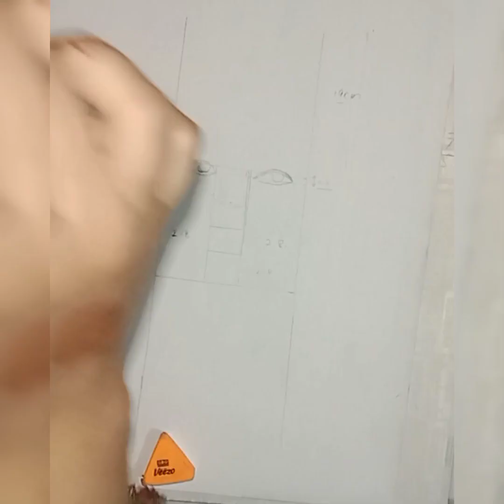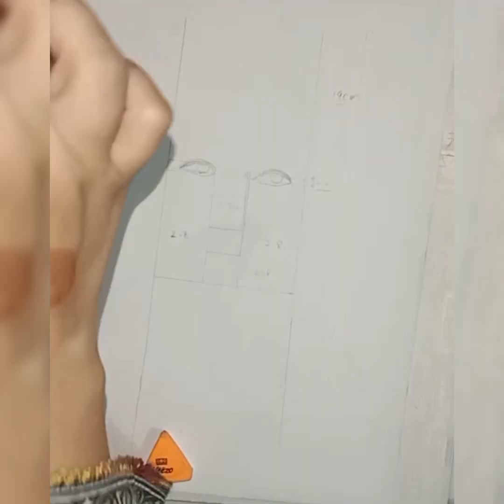How To Make Sketch Of Wednesday Adam Step By Step For Beginners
Wednesday Addams, a high-school student, finds her brother Pugsley tied up in a locker. She sees a psychic vision of his bullies whom she attempts to kill, resulting in her expulsion. Her parents, Morticia and Gomez, decide to enroll her in Nevermore Academy, a school for outcasts in Jericho, Vermont.